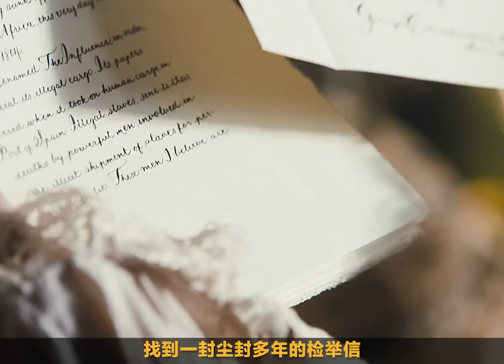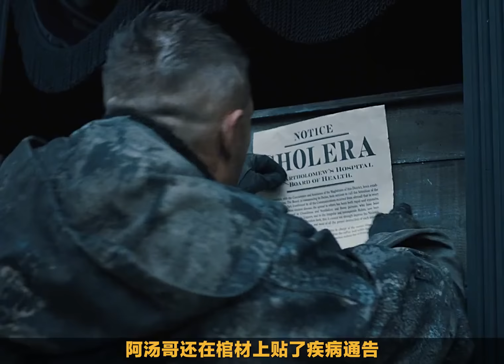高能來襲19分鐘看完，湯姆·哈迪《禁忌游戲》